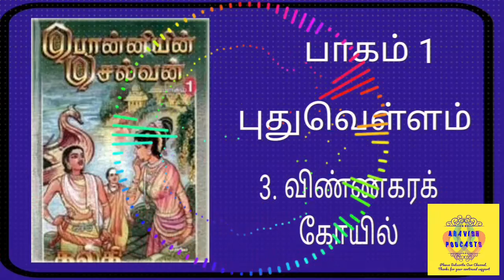Ponniyin Selvan | Puthu Vellam | Vinnagara Koil | Tamil Novel | Historical Novel | Audio Book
பகுதி 1:புது வெள்ளம்
ஆடித்திருநாள் அத்தியாயம் தொடங்கி மாய மோகினி வரை 57 அத்தியாங்களை உள்ளடக்கியது

பொன்னியின் செல்வன்,
தமிழ் நாட்டில் உள்ள அனைவருக்கும் அறிந்த, தெரிந்த ஒரு புதினம். கல்கி அவர்கள் எழுதிய புகழ் பெற்ற தமிழ் புதினமாகும். 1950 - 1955 ஆண்டு வரை கல்கி வார இதழில் தொடர்கதையாக வெளியிடப்பட்டது.

கி.பி. 1000 ஆம் ஆண்டு வாக்கில் இருந்த சோழப்பேரரசை
அடிப்படையாகக் கொண்டு இந்த வரலாற்றுப் புதினம் எழுதப்பட்டிருக்கிறது.

இப்புதினம் புது வெள்ளம், சுழல்காற்று, கொலைவாள், மணிமகுடம், தியாக சிகரம் என 5 பாகங்களாகப் பிரிக்கப்பட்டுள்ளது. மொத்தமாக 300க்கு மேற்பட்ட அத்தியாயங்களைக் கொண்டது.

கதாபாத்திரங்கள்
இப்புதினத்தில் வரும் முக்கிய கதாபாத்திரங்கள்

வாணர்குலத்து வல்லவரையன் வந்தியத்தேவன்

அருள்மொழி வர்மன் என்கிற இராசராச சோழர்

ஆழ்வார்க்கடியான் நம்பி என்கிற திருமலையப்பன்

குந்தவை பிராட்டியார்(சுந்தரசோழரின் மகள்,)

பெரிய பழுவேட்டரையர்

நந்தினி

சின்ன  பழுவேட்டரையர்

ஆதித்த கரிகாலர்

சுந்தர சோழர்

செம்பியன் மாதேவி

கடம்பூர் சம்புவரையர்

சேந்தன் அமுதன்

பூங்குழலி

குடந்தை சோதிடர்

வானதி

மந்திரவாதி ரவிதாஸன் (பாண்டியனுடைய ஆபத்துதவிகளின் தலைவன்)

கந்தமாறன்(சம்புவரையர் மகன்)

கொடும்பாளூர் வேளார்

மணிமேகலை (சம்புவரையர் மகள்)

அநிருத்த பிரம்மராயர்

மதுராந்தக சோழர்

கதைக்குள் இனி செல்வோமா!